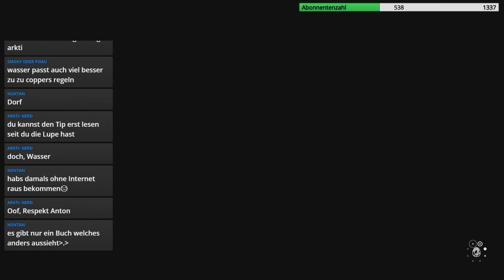Nötige Infos fürs Finale suchen uwu - The Legend of Zelda: Link's Awakening (HD / Switch) (deutsch)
Es könnte mal wieder so schön sein im Leben des Link - stattdessen jedoch kentert er auf seiner Weltreise mit seinem Schiff in einem Unwetter und wird auf eine mysteriöse Insel gespült. Diese Insel kann man nur verlassen, indem man den Windfisch weckt, wofür man jedoch erst mal acht Instrumente der Sirenen finden muss.
Wird es Link gelingen, die Insel Cocolint wieder verlassen zu können?

Gespielt wird das Remake von Link's Awakening auf der Nintendo Switch.

- Let's Play The Legend of Zelda: Link's Awakening für Nintendo Switch - offizielle Seite des Spiels: